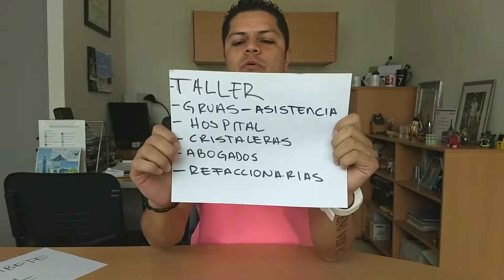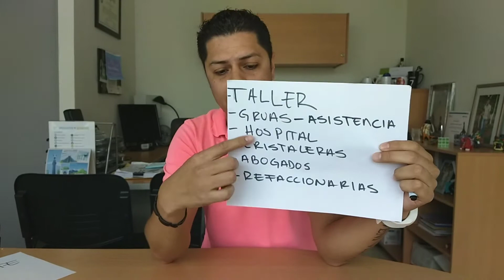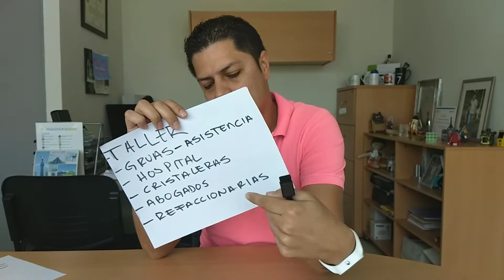MANERA CORRECTA de hacer un reclamo a la ASEGURADORA!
Cuando reclamamos una mala reparación o mal servicio de las aseguradoras no sabemos dónde es el lugar indicado para levantar las quejas! Chécate este vídeo para que lo sepas🤪